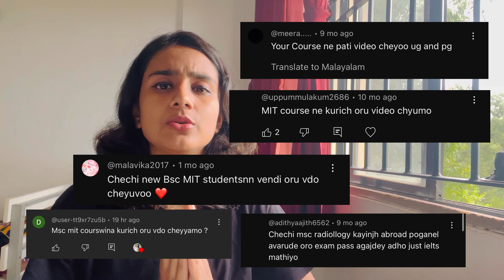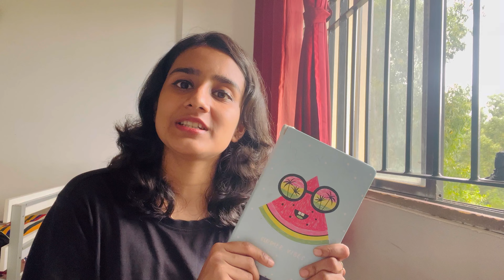Know more about NITTE😍|| Q and A on College😀